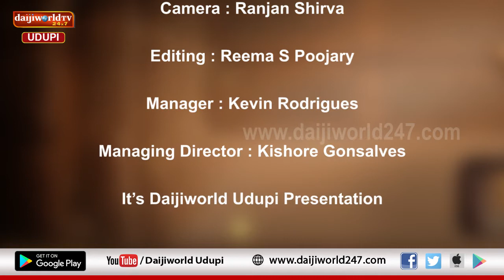ತತ್ವ ಪ್ರಸಾರ | Nataraj Parkala | Episode 30 - ಬಾಳುವ ಕಲೆ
ದೇವರು ಕೊಟ್ಟ ಜ್ಞಾನವನ್ನು ಮನುಷ್ಯನು ಸದುಪಯೋಗ ಪಡಿಸಿಕೊಳ್ಳಬೇಕು
ಜ್ಞಾನದ ಬೆಳಕಿನಿಂದ ಬಾಳುವ ಕಲೆ ಕಲಿಯಬೇಕು
ಬಾಳುವ ಕಲೆ ಅರಿತವನು ಶ್ರೇಷ್ಠನಾಗುವನು